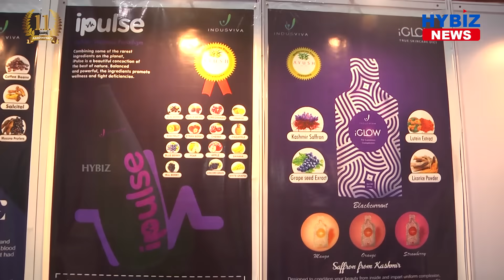IndusViva Health sciences - Health and Wellness Products || PHIC Expo 2020 || Hybiz